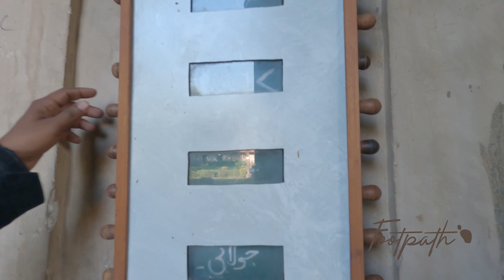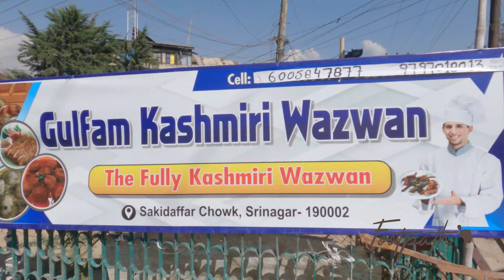മുപ്പതിലധികം മട്ടൺ വിഭവങ്ങളുള്ള കശ്മീർ | KASHMIRI STREET FOOD | WAZWAN | FootPath | Ashkar Kabeer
ഇന്ത്യയിലെ ഏറെ സവിശേഷവും വ്യത്യസ്തവുമായ ഭക്ഷണവിഭവങ്ങളുടെ നാടാണ് കശ്മീർ . മട്ടൺ വിഭവങ്ങൾ മാത്രം മുപ്പതിലധികമുണ്ടിവിടെ . കഹ് വയുമുണ്ട് 20 തരം . .ഭക്ഷണം പാകം ചെയ്യുന്നതിലും  വിളമ്പുന്നതിലും കഴിക്കുന്നതിലും വരെ ഏറെ പ്രത്യേകതകളുള്ള കശ്മീരി രുചിയുടെ  കാഴ്ചകളിലേക്ക്